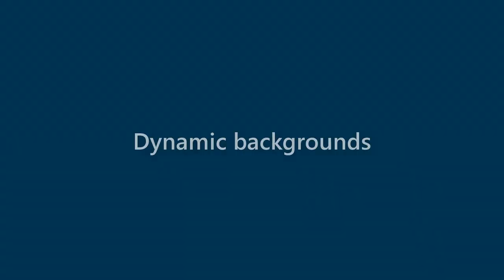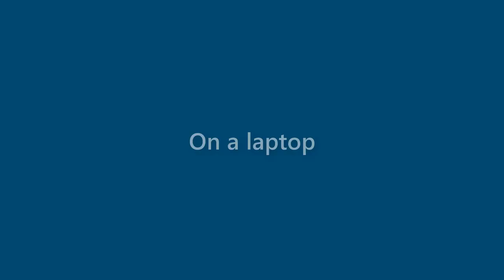Rex Pollard - appearance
Name Look - Rex Pollard - appearance. In this video we present "Rex Pollard" name look and feel in various scenarios.
This video will cover:
How does "Rex Pollard" look as a personal letterhead?
How does "Rex Pollard" look on a business card?
How does "Rex Pollard" look on a computer/laptop screen?
How does "Rex Pollard" look with different background colors?
How does "Rex Pollard" look with various fonts?